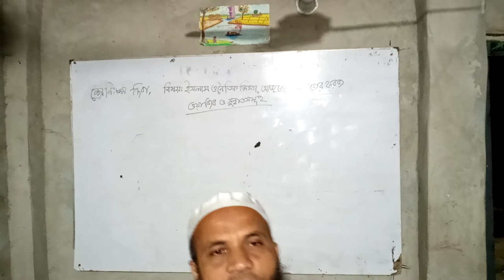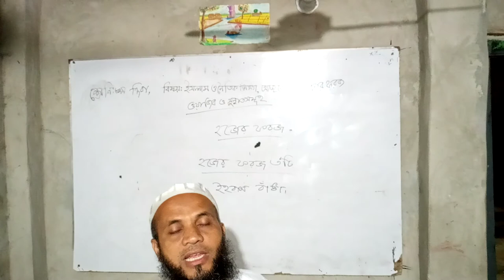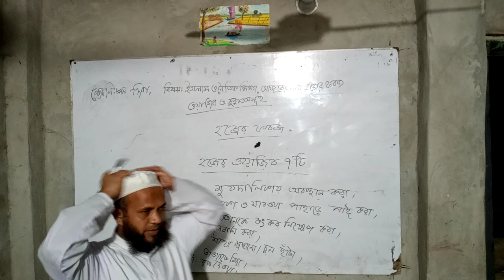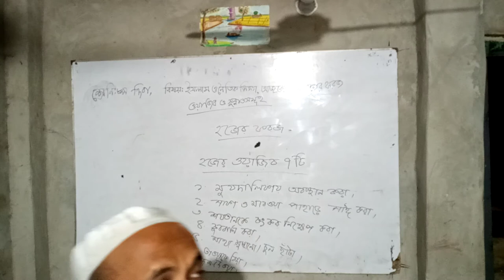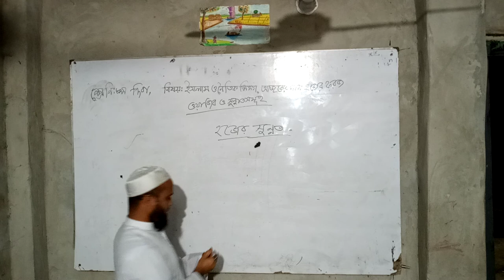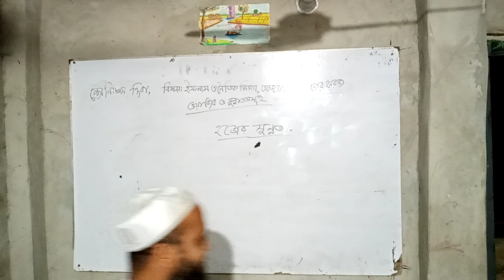ইসলাম ও নৈতিক শিক্ষা, ৮ম শ্রেণি, হজের ফরয, ওয়াজিব ও সুন্নাতসমূহ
Bengali Medium High School এ  ৮ম শ্রেণির ছাত্রছাত্রীদের জন্য ইসলাম ও নৈতিক শিক্ষা, হজের ফরয, ওয়াজিব ও সুন্নাতসমূহ এর বিষয়ের উপর আলোচনা।